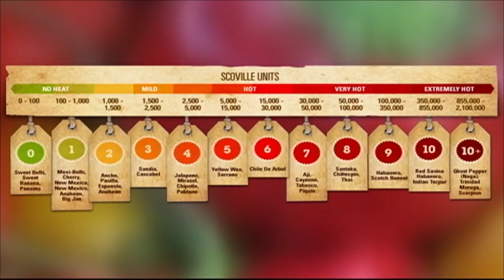Hot Sauces at the Heatonist in NYC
The hot sauce industry is booming. With new strains of peppers are popping up all the time, more and more people are discovering that spice is nice.

You'll find more than 100 different kinds of hot sauce at the Heatonist, open only 3 months. Co-owner Noah Chaimburg started a Kickstarter campaign to bring the Heatonist to life.

Even people who've never loved hot sauce are changing their mind. Eleanor Glowiniski is French. She says most French people aren't fond of spicy food. But Noah helped convert her from a hot sauce virgin to a hot sauce lover.

The Heatonist only carries hot sauces that are organic and made in small batches. It has varieties from Japan, New Zealand, Sweden and elsewhere. One big trend is sweet and heat: pineapple habanero, ghost pepper and blueberry, and jalapeno and green apple.

If you're not sure how hot you can go, you may want to see where your pepper falls on the Scoville heat scale, invented in 1912 by American pharmacist Wilbur Scoville. It ranks chilies from mild to fiery hot. Since I love spice, I had to taste of what Noah calls his best sellers, starting with Mike's hot honey.

--CHRISTAL YOUNG